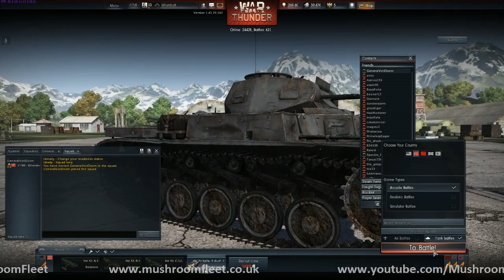Warthunder Tanks with GVD